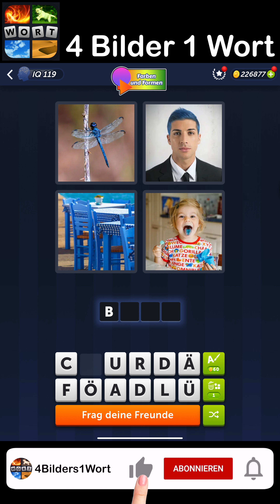4 Bilder 1 Wort - Farben und Formen - 12.11.2024 - Lösung Tägliches Rätsel - November 2024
4 Bilder 1 Wort Lösung Tägliches Rätsel + Tägliches Bonus Rätsel Farben und Formen November 2024